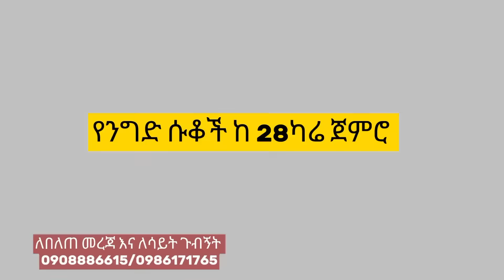ሰበር ዜና! ኮ/ል ደመቀ መሳይን አዋረዱት! መደመጥ ያለበት ምስጥር!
የኢትዮጵያ ባንክ አካውንት
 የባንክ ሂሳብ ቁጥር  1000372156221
“Mehal Media” is an Amharic phrase, which, in essence, means a “central venue”. This channel is dedicated to provide a platform where various perspectives are reflected on current, past, and future social, political, scientific, religious, economic, health, legal, historical, and cultural events and phenomena that affect East Africa; especially, our beloved homeland, Ethiopia.

Mehal Media encourages civil, respectful, positive discourses and discussions as it serves as a venue for peoples of Ethiopian  origins to share their opinions, frustrations, concerns, expectations, life-experiences, aspirations, hopes, and dreams.

Mehal Media does not offer any professional advise, nor does it make claims of expertise in any general or particular area.

Any discussions points, thoughts, views, assertions, perspectives, and opinions expressed by viewers and readers, be it in writing, graphically, vocally, or in any other way, do not necessarily reflect the opinions of Mehal Meda and/or its management; therefore Mehal Meda and/or its management are not responsible for contents that other individuals and entities may express, publish, post, voice, upload, distribute or transmit on Mehal Media’s YouTube channel and/or its website and comment section